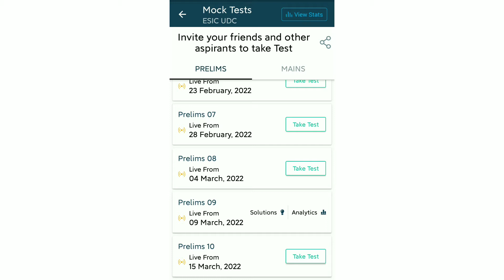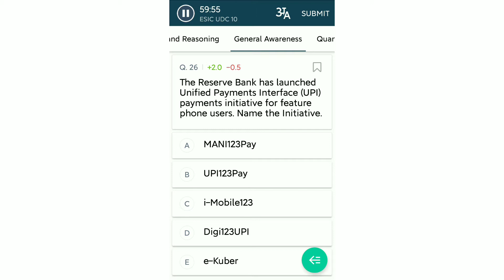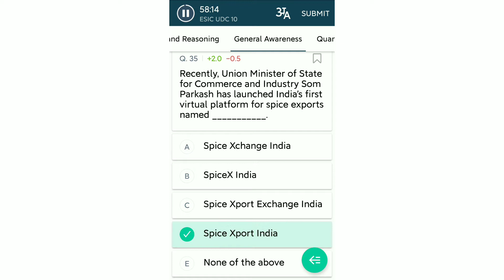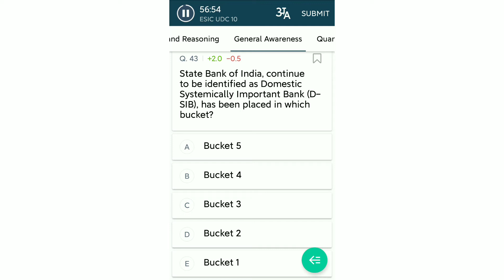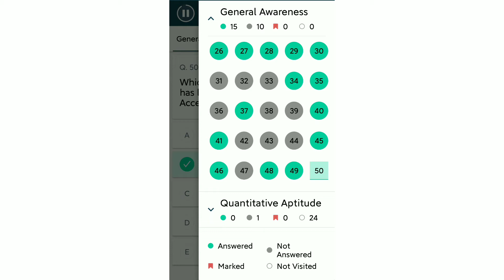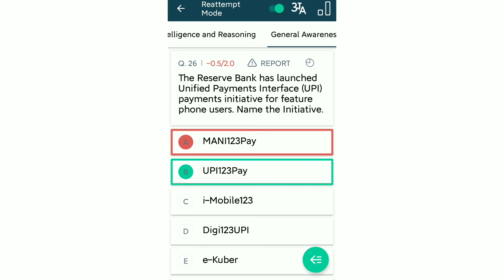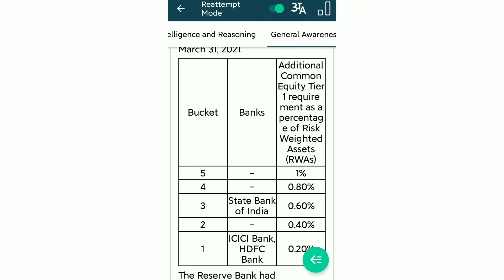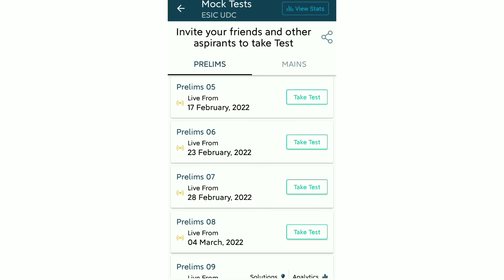Attempt GS with me for ESIC UDC , Practice Mock (Mock no. - 10) || Live GS Mock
SBI PO prelims result out authentication On SBI PO prelims 2021 result RRB PO Mains cut off se kitne marks above hone par hoga final selection SBI PO prelims result 2021 RRB PO 2021 final expected cut off good news for SBI PO Prelims 2021 candidates SBI PO prelims 2021 expected cut off
IBPS PO Prelims 2021 expected cut off cheerful news on RBI grade B Notification LIC assistant notification 2021 SBI PO, IBPS PO, IBPS Clerk mains exam date update on RRB withdrawn vacancies and it's impact on cut off IBPS PO prelims 3rd shift exam analysis and good attempt about New notification from SBI about IBPS PO prelims 2021 postponment IBPS PO prelims 2021 postponed or not